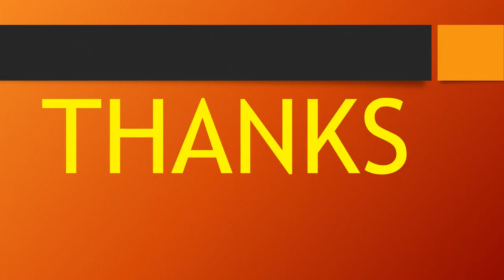M. I. A Best Music Group ft Funnyman and Way Maybe You Always On My Mind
funnyman new single.